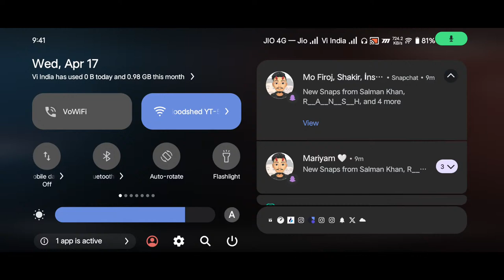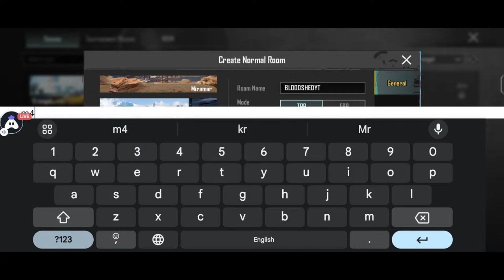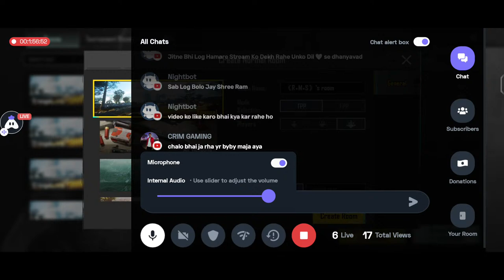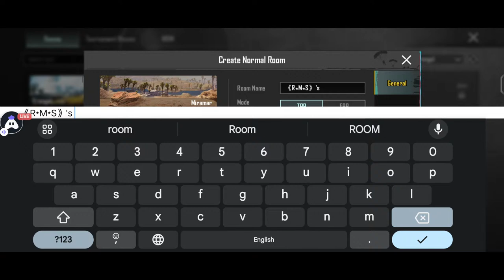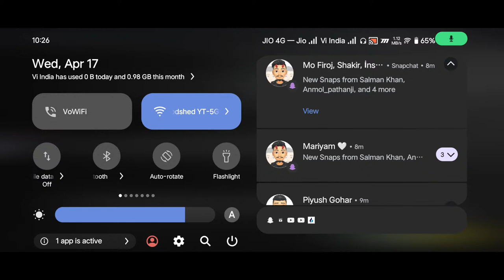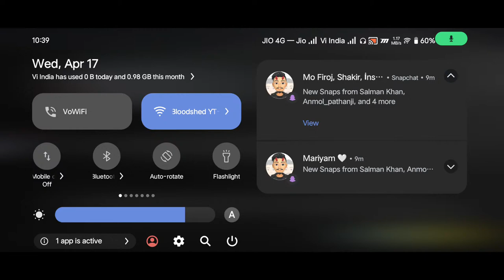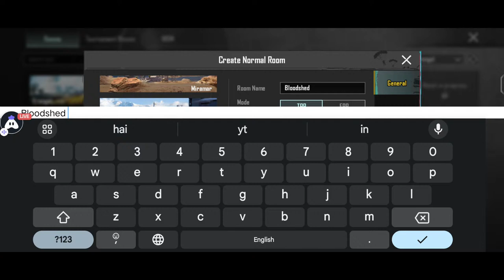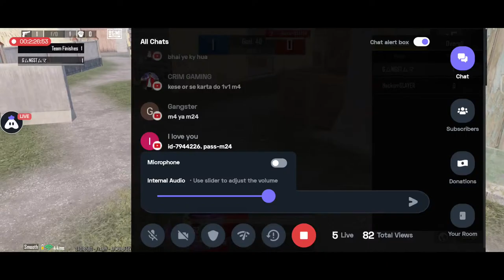BGMI CUSTOM ROOM LIVE UC GIVEAWAY | BGMI LIVE CUSTOMROOM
Play Daily BGMI COSTOM ROOM
For Classic Match
Joining Fee - Rs.0 ( Free ) 😮😮
PRICE Rs. 50/Match
17 April . 24
🏆 140-30 According To Player
Slot booking Format
Team- Team name
1. player(name) 1
2. player(name) 2
3. player(name) 3
4. player(name) 4
Book Your Slot in Telegram, WhatsApp and Discord

Rule Of Win Price💴💴💶💶
Slot Book Rahna chahiye.
#1 Team Screenshot, One Comment In YouTube Video screenshot and UPI Number/QR send In Telegram or whatsapp or Discord

TDM Rule
4v4 end Tak rahna chahiye
20 kills With 2KD
Rs.15
send MVP and Profile SS in Telegram

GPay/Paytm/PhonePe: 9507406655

My BGMI I'd - 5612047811 please send free popularity if possible 8⁠-⁠)

Personal Details.
NAME- BHOLA KUMAR ( RBS )
OWNER - RUPESH KUMAR ( RMS )
LIVE - PATNA BIHAR

Thank you for 2 Thousand plus subs Really appreciate eachand everyone of you who has helped me in this Youtubejourney You guys are awesome !!!
Description - .
IGNORE TAG